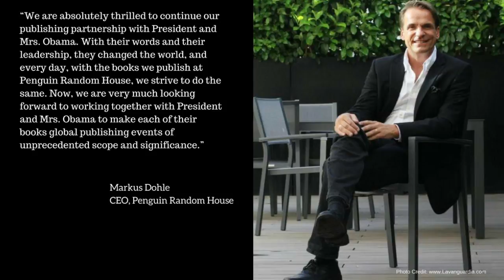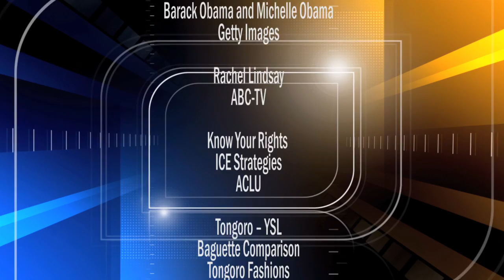President Obama, Michelle Obama, YSL, African Fashion, ICE, and more... What's The 411 | Ep: 104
- In this episode of What's The 411, we are talking about who's redefining sexy; YSL and its reported knock-off clutch bag at Paris Fashion Week; how to protect yourself if ICE comes knocking at your door; former President Obama and Michelle Obama capturing a $60 million book deal with Penguin Random House; Henry Louis Gates debut of a new documentary, Africa's Greatest Civilizations; and a whole lot more.